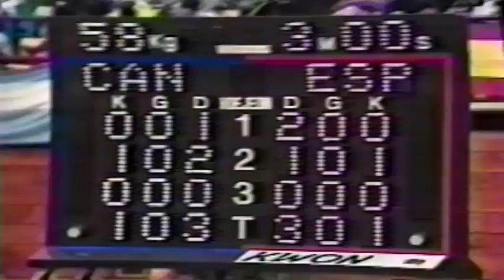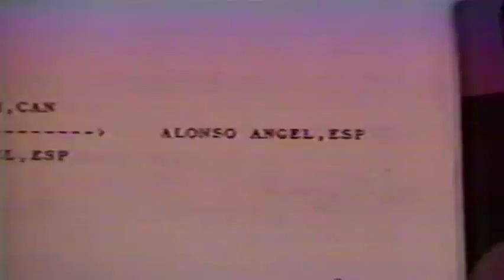Sayed Najem, Gold Medal fight Sayed suppose to win! world TaeKwondo Championships Athens Greece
Sayed Najem, Gold Medal fight at the world TaeKwondo Championships against Spain, Sayed suppose to win, watch the final score Alonso has one extra minus point! It's 6-6
with two warnings for Sayed and 3 warnings for Alonso Sayed win's
In Athens Greece!